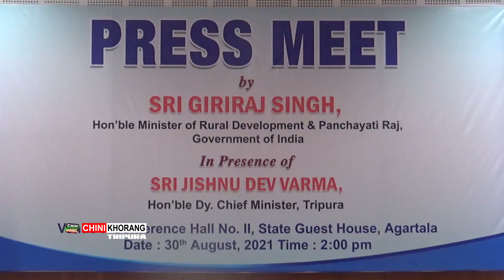Kokchab Panda Ringwi Saklaimung Rwkha Central Union Minister Giriraj Sing